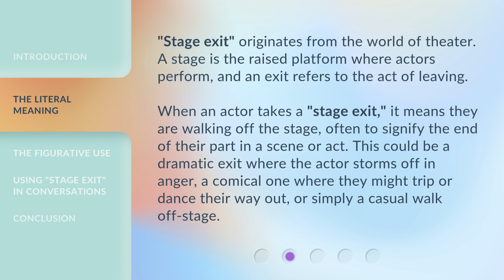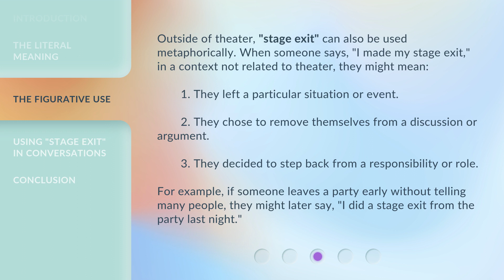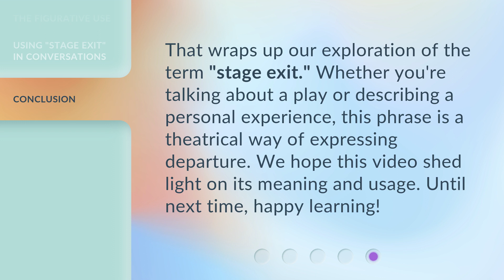Understanding "Stage Exit" in English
Unlocking the Meaning of 'Stage Exit' • Discover the true meaning behind the phrase 'stage exit' and how it can be used both literally and figuratively. From its origins in theater to its metaphorical use in everyday conversations, learn how to incorporate this phrase into your English vocabulary.

00:00 • Introduction - Understanding "Stage Exit" in English
00:27 • The Literal Meaning
01:00 • The Figurative Use
01:38 • Using "Stage Exit" in Conversations